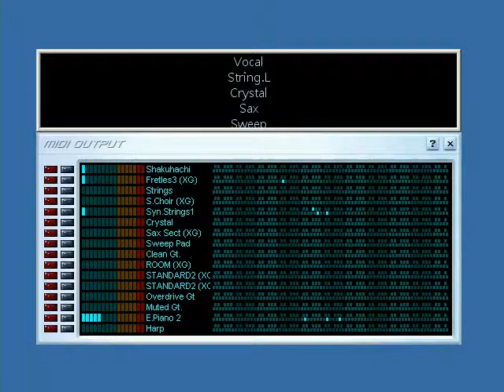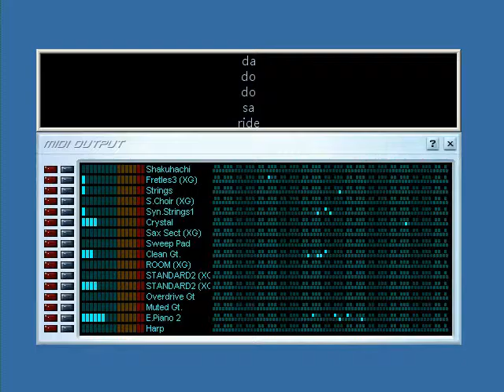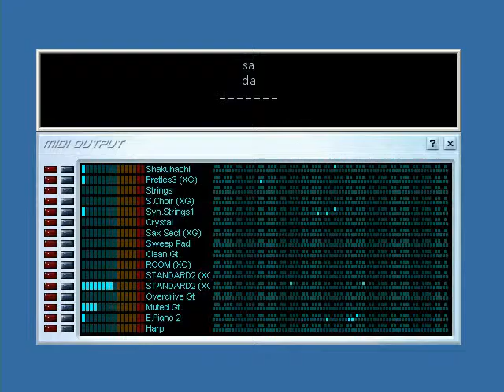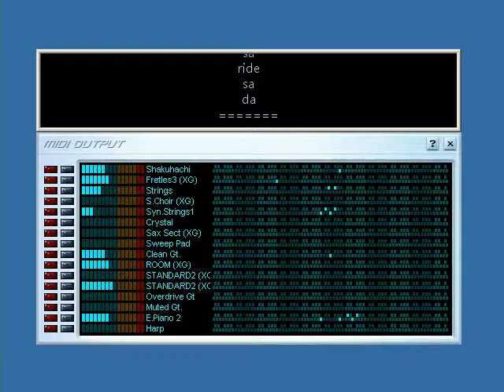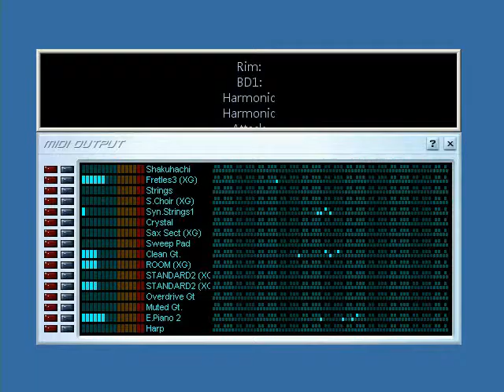[S-YXG50] I Swear (covered)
-- MIDI Render --

MIDI player: vanBasco's Karaoke Player

Tone generator: YAMAHA S-YXG50

Screen/Audio capture: HyperCam 2